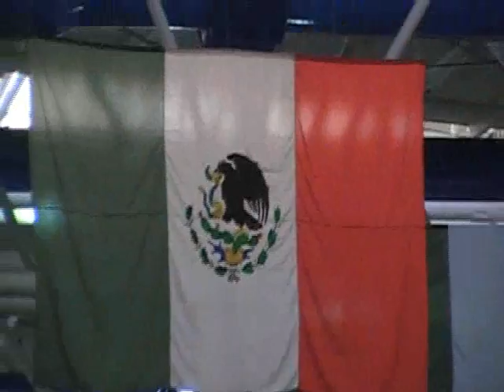Reconocen pilotos el terreno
Los reconocimientos de la ruta comenzó el día de ayer en los diferentes tramos por los pilotos del Corona Rally México, integrando una caravana de autos blancos tomando los caminos que buscarán hacer suyos a partir de mañana.